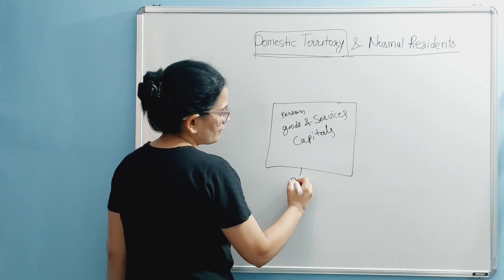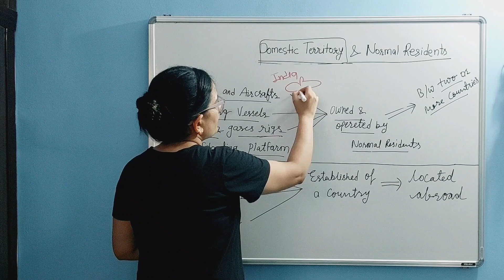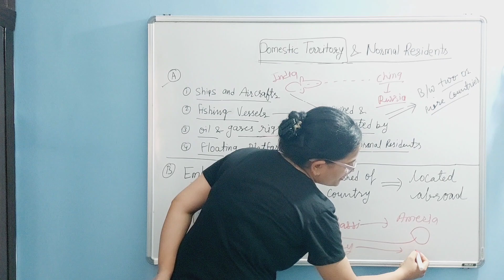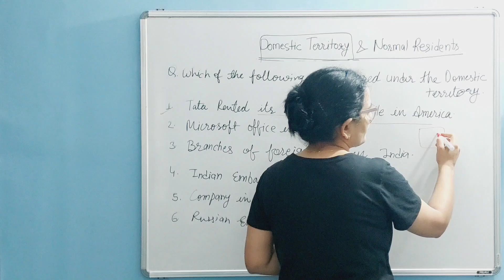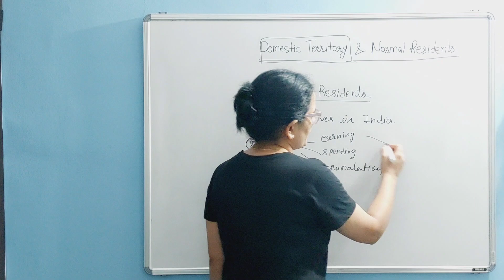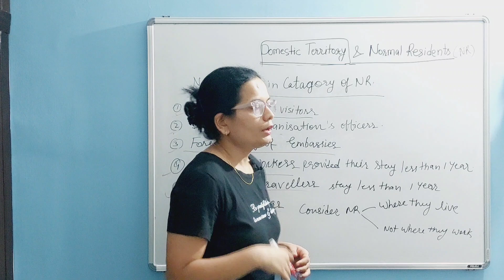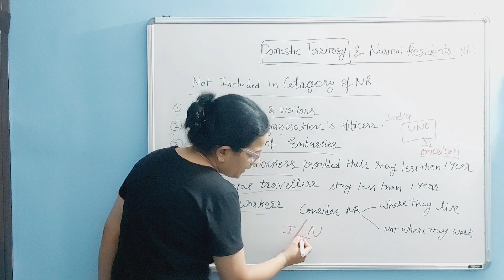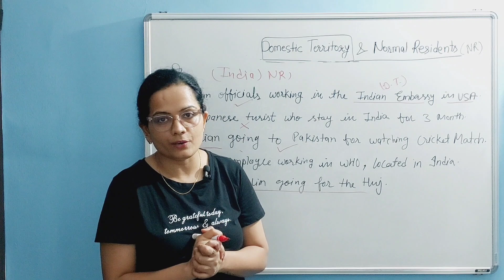Domestic Territory & Normal Residents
1. domestic territory
2. national income
3. normal resident
4. what is domestic territory
5. domestic territory and normal residents
6. normal residents and domestic economic territory
7. National Income aggregates
8. domestic territory and normal residents of a country
9. embassies and domestic territory